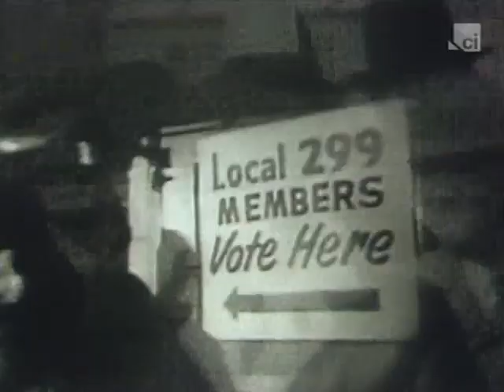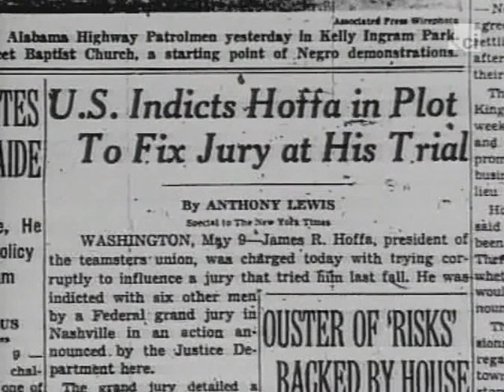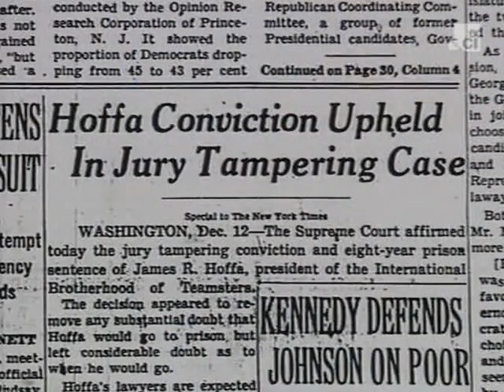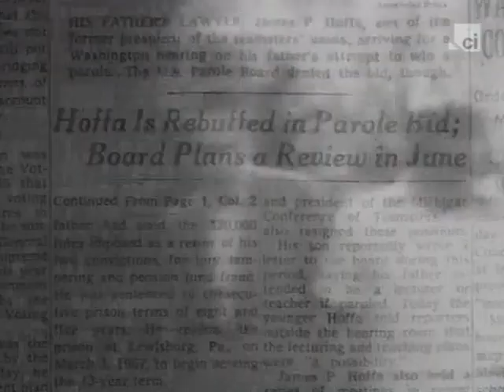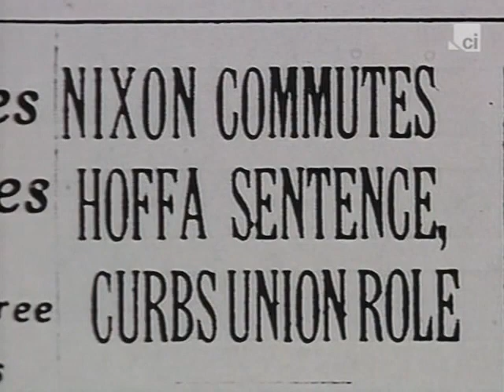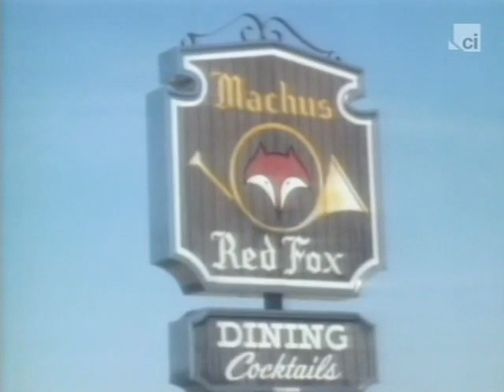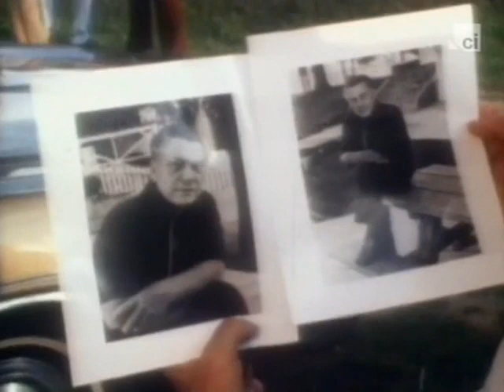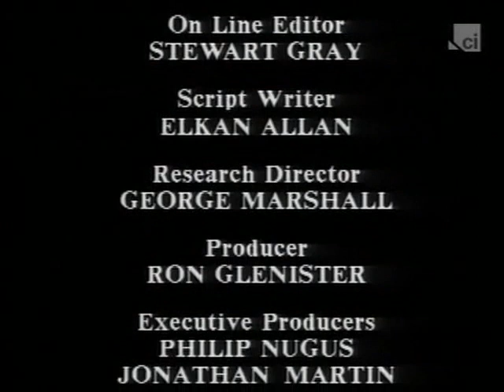Jimmy Hoffa BBC Documentary